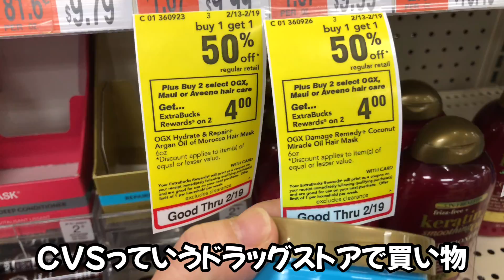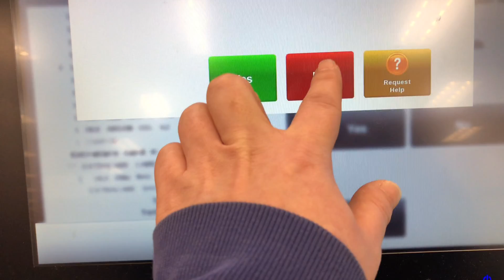Shopping ❣️買い物動画❣️ 海外生活｜国際結婚｜3児のママ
皆さん素敵な1日を過ごしてください♥️

最後まで観てくださりありがとうございました😊
また次のma-domamaの動画観てください☺️

検索→ @maadoo.mama

子供達のチャンネルもあるのでよかったら視聴してくださると嬉しいです😆
MDDCHANNELかMDDチャンネルで検索してみて下さい🤗